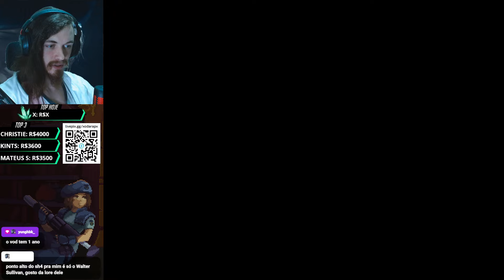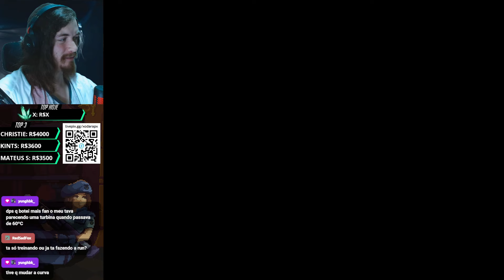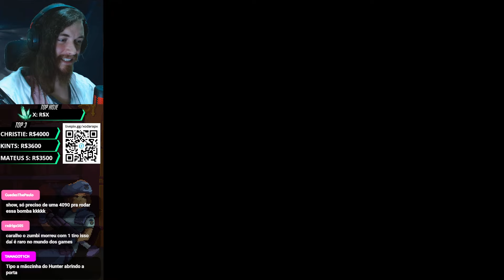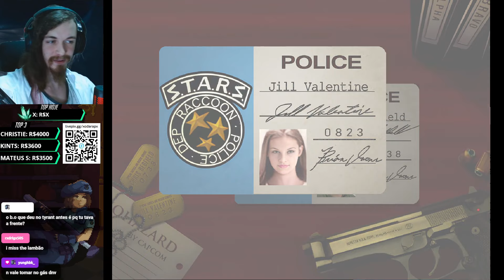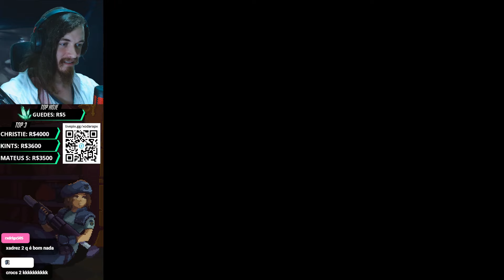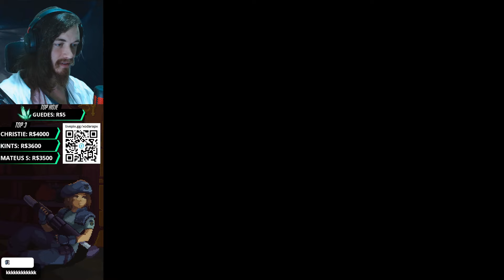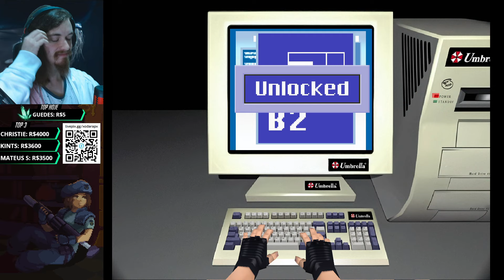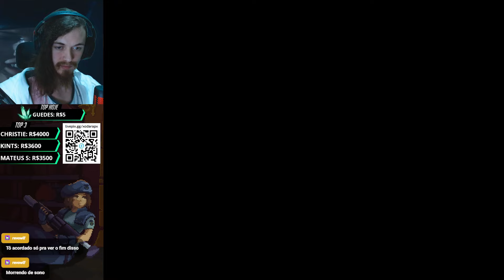RE1 CLASSICO SEM DANOS CHRIS + JILL SEGUIDOS!! FINAL BOM SEM SALVAR (MULTIRUN)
Caixa postal:
Botucatu / SP
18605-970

Tempos:
00:00 - Mansão Chris
47:05 - Caverna Chris
53:12 - Laboratório Chris
1:10:55 - Mansão Jill
1:49:42 Caverna Jill
1:56:10 Laboratório Jill